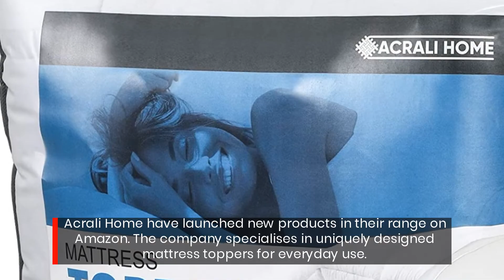Acrali Home Launch Luxury Quilted Hollow Fibre Hypoallergenic Mattress Toppers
Is your mattress hard and uncomfortable? Can’t find a mattress topper that’s soft but works for your sensitive skin? Then the range from Acrali Home could be perfect!

Acrali Home, an online retailer of premium mattress toppers, has launched new products in their range on Amazon. The company specializes in uniquely designed mattress toppers for everyday use.

Go to their Amazon Store for more information.

The recently updated range of products offers you an affordable, high-quality selection of luxury hypoallergenic toppers for all bed sizes.

Though mattress toppers are designed to extend the life of a mattress and provide additional softness and comfort, often substandard toppers lose their thickness and softness soon after purchasing. However, a quality item can reduce the pressure on your mattress springs and prevent general wear and tear that keeps the mattress supportive and comfortable for as long as possible.

Acrali Home’s Quilted Double Mattress Topper has been created using hypoallergenic microfibre material that’s light, breathable and friendly to sensitive skin. The unique box stitching of the topper ensures that the filling is distributed equally across the product, to provide you with a uniform level of support.

The generously filled toppers from the company are 10cm (4 inches) thick, filled with hollow fiber, and easy to fit thanks to their secure elasticated corner straps. These prevent your item from slipping during use and make it easy to transport as they’re simple to remove. Mattress toppers from Acrali Home are machine washable, and suitable for gentle tumble drying.

With the latest announcement, Acrali Home continues to invest in providing customers like you with high-quality, allergen-free mattress toppers to fit beds of all sizes, from a Single to a Super King, available via their Amazon store.

A satisfied customer said: “After shopping around for a comfortable mattress topper, I couldn’t be happier with this offering from Acrali Home. Very easy to fit and it’s super soft with a nice thick cushioning layer. I’ve slept so well since purchasing it and I don't feel any of the springs from my old mattress. This has saved me a fortune vs replacing my full mattress.”

Acrali Home is the mattress topper provider you can trust, for a great night’s sleep that’s breathable and kind to your skin!

Ready to get the best sleep of your life? Visit their Amazon store to get your mattress topper now!